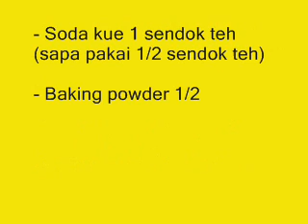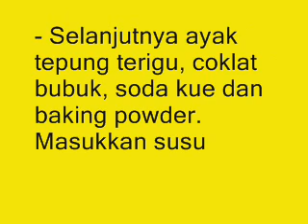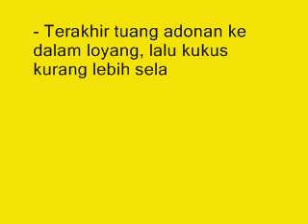Punya Kopi dan Milo 1 Sachet Dirumah ?? Bisa Tuh Untuk Bikin Brownies Milo Kukus Tanpa Mixer